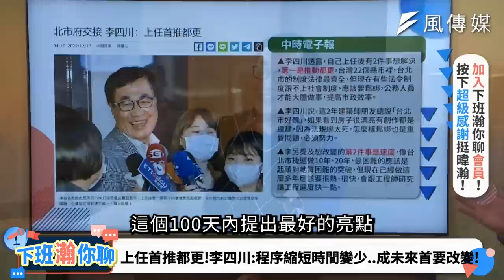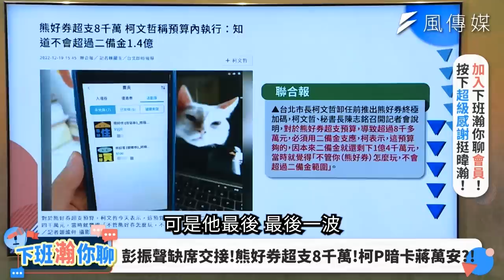【下班瀚你聊】2022-12-21 Ep.27 李四川獨家曝接任"蔣萬安副手"內幕！直言台北好醜..拚"加速這件事"讓人民有感！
【喜歡暐瀚的粉絲大大們，可以開啟＂超級感謝＂或按下影片欄下方的"加入"鍵， 來抖內一下我們唷！感謝！

前高雄市副市長李四川即將接任台北市副市長，傳出他曾一度拒絕，期間除了有蔣萬安帶著孕妻三顧茅廬，但最後讓他點頭加入蔣萬安市府團隊的關鍵人物竟是韓國瑜市長!李四川曾在經新北市當副市長、高雄市當副市長，現在又回台北市當副市長，根本就是全台灣最專業的「副市長專業戶」!當韓國瑜副手與和蔣萬安工作有什麼不同，川伯說給你聽！

李四川這次回到台北最想做的事情就是都更，因為台北市老建築太多，不能一件案子再拖個15年，台北市民沒有時間等待，都更腳步一定要加快；此外，昨天他和萬安市長一起聽大巨蛋的報告，蔣萬安市長喊話「一年內啟用大巨蛋」，這可能實現嗎？孵蛋的SOP讓川伯拆解給你聽!

00:59 全台最專業副市長!李四川公務員人生..從北市發跡!
02:00 有他在路就平!李四川親曝鋪路SOP..靠雙腳找爛路!
06:21 你還是去幫萬安啦!李四川回鍋北市..太太放行內幕..
10:25 萬安三顧茅廬!李四川接副市長..辣個男人推了一把?
12:30 最新!李四川再聚辣個男人為哪樁?驚爆川伯轉念原因!
14:28 馬路變銀河!川伯妙招..柏油路加玻璃!安全又環保?!
17:30 再4天就上任北市副市長!川伯揭上任第一件要做的是..
18:39 台灣史上第一人!李四川集滿雙北.高雄副市長拼圖!
19:59 川伯回歸北市府!為何萬安.國瑜都想找他當副市長?
21:35 北市鐵三角定案?林奕華將接副市長..萬安黃金陣容?!
23:11 大巨蛋.都更!蔣萬安五大難題曝光..李四川怎拆彈?!
23:29 萬安開支票!大巨蛋拚一年完工啟用!川伯曝孵蛋SOP!
25:00 副市長專業戶!川伯上任副市長的最大難關竟是這個?!
27:41 上任首推都更!李四川:程序縮短時間變少..成未來首要改變!
32:34 內湖塞車超崩潰!李四川拋短中長計劃..交通有解了?
33:55 彭振聲缺席交接!熊好券超支8千萬!柯P暗卡蔣萬安?!
36:25 路平燈亮水溝通!拿鐵鎚改造台北!李四川的下班告白..
42:15 2024KMT該如何突圍?李四川:面對問題..讓該出線的人出線!